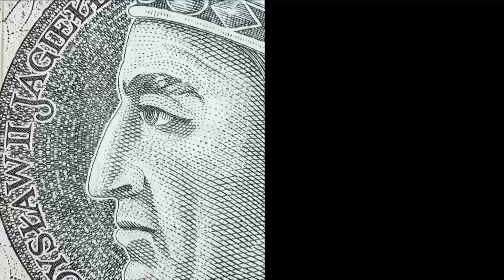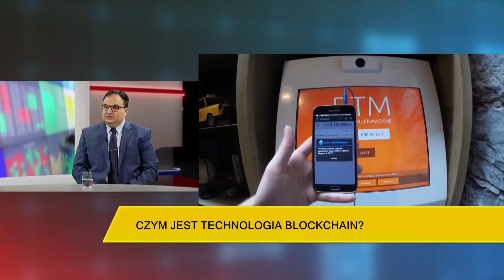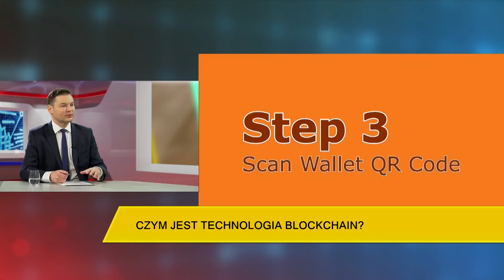Wywiad gospodarczy: Maksymilian Wysocki rozmawiał z Maciejem Jędrzejczykiem